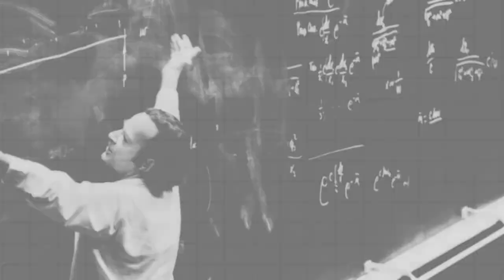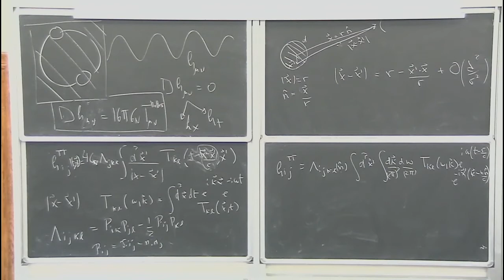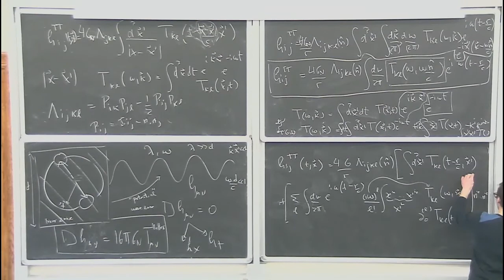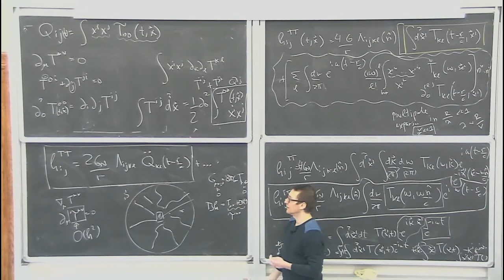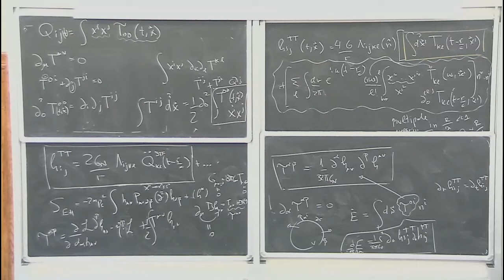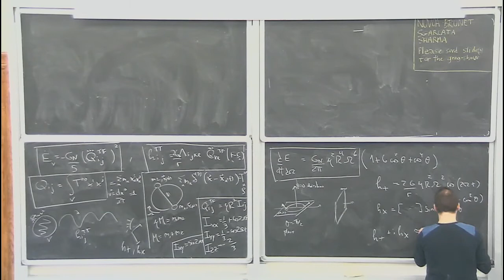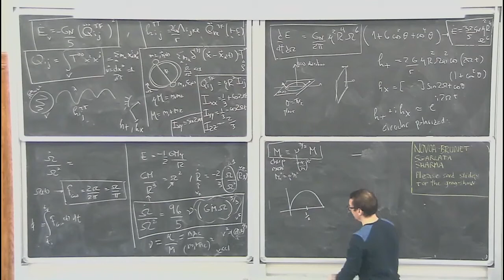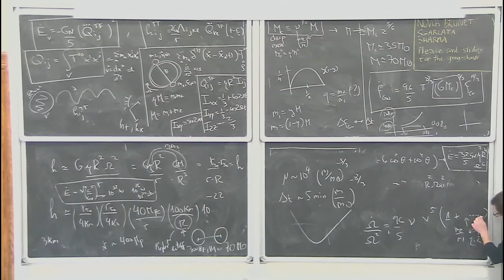R. Porto: Lecture II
Talks given on january 8, 2020 at GGI.

"Gravitational waves: A modern approach"

Rafael PORTO (DESY Hamburg)